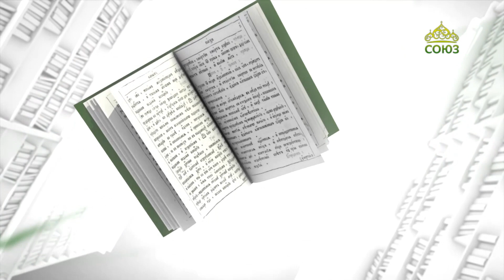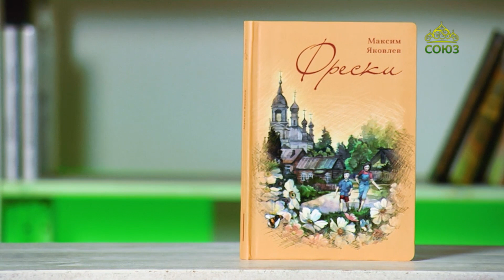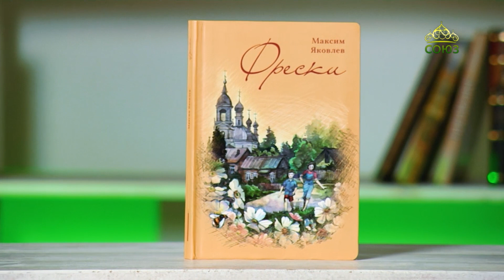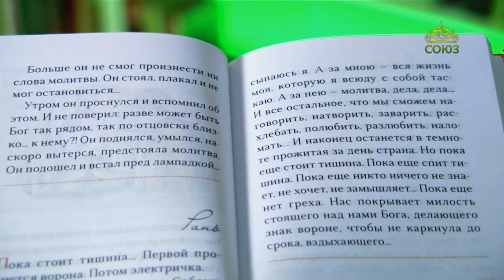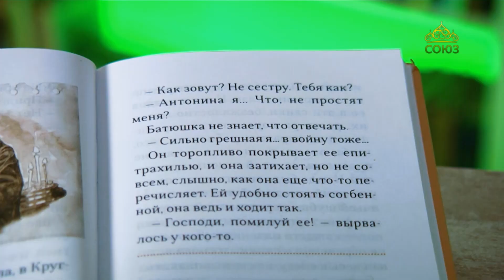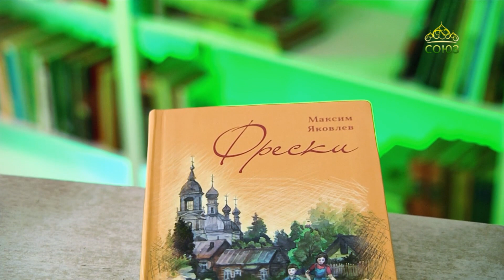У книжной полки. Фрески